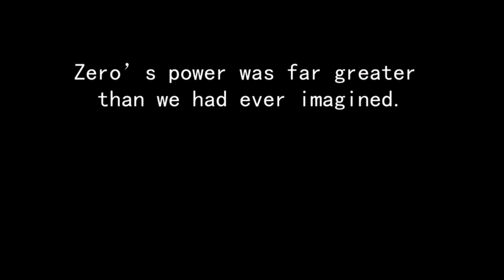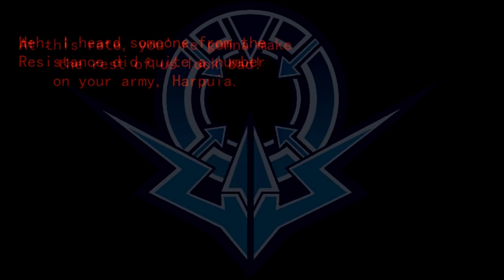Mega Man Zero (Casual Playthrough) - Part 7, The Hidden Base!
One More Mutos Reploid remains…